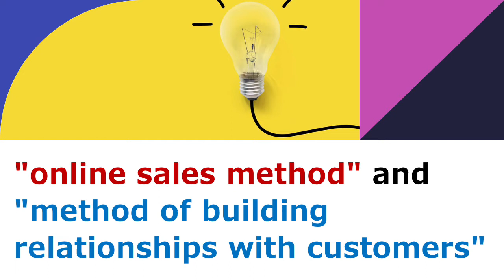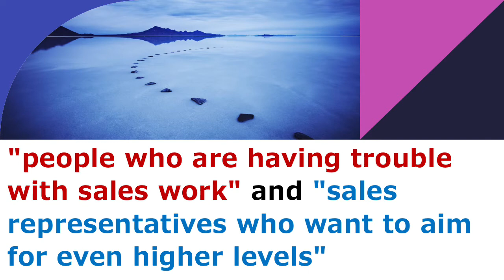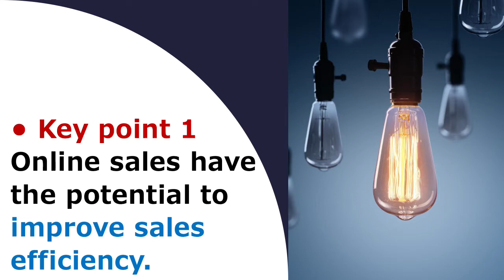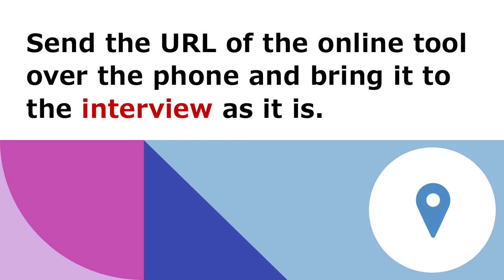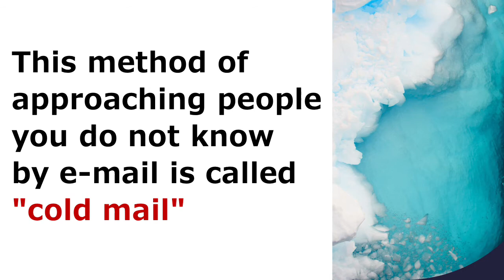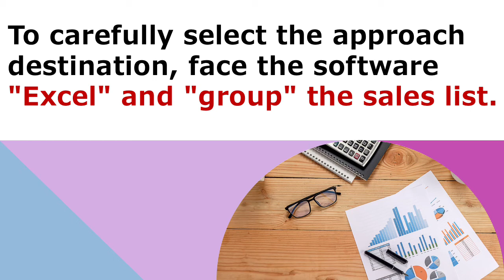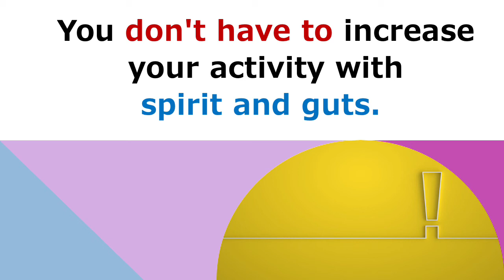Best seller17．A salesperson with good results only does "this"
★ My introducing the world‘s bestsellers! ★

A salesperson with good results only does "this"
―The habit of “top sales” that produces results in a short time ―

• Key point 1
Online sales have the potential to improve sales efficiency.
Let's approach by "phone + online" or "email + online".

• Key point 2
Needs are not "something" but "making".
Even customers who do not seem to have needs can elicit "problems" and "impacts" through hearings.

• Key point 3
The difference between "top sales" and "non-top sales" lies in the customer base.
Many salespeople struggle like "hunting."
On the other hand, top sales spend more than 90% of their time developing a “good customer base”.

★ If there are many requests, I would like to update this continuation! ★
If you have any comments, please write them below!

★ Other bestsellers are listed below ! ★
YouTube channel “Academia of YOU”